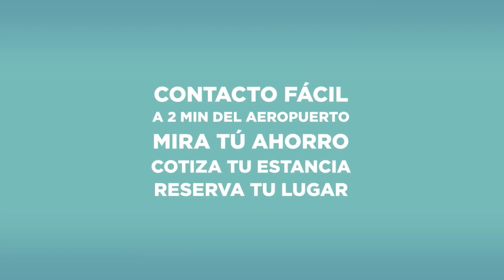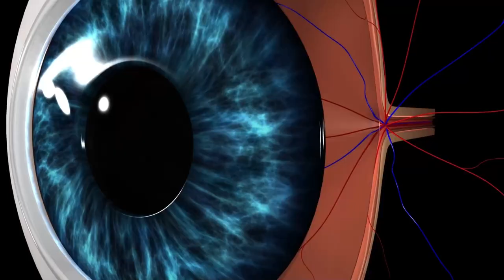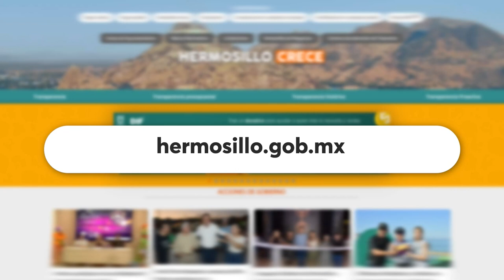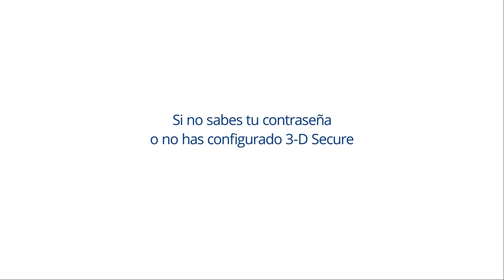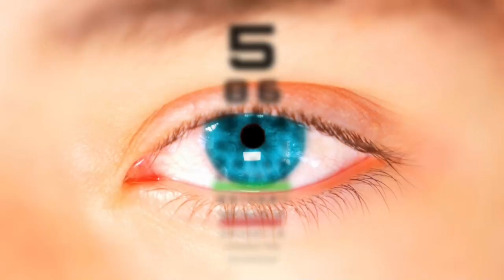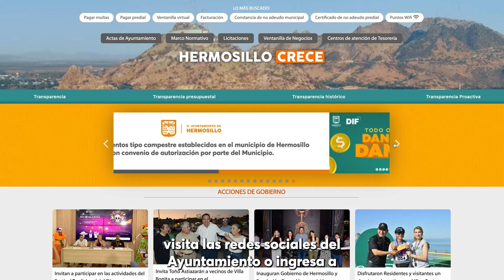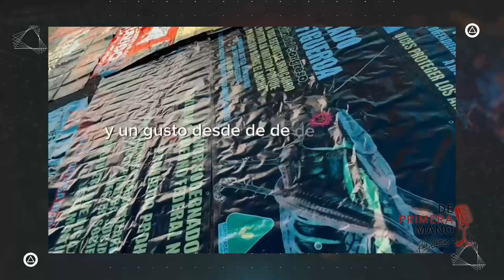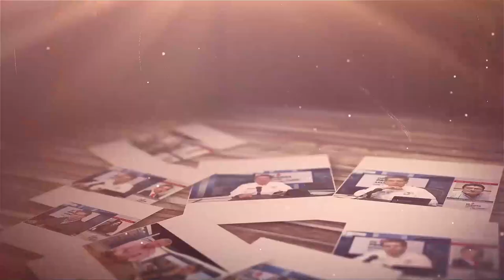Noticiero De Primera Mano con Tony López 25/Octubre/2024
Noticias y Entrevistas en DePrimeraMano con el estilo de Antonio López Moreno, el espacio de noticias donde estamos obligados a informarle el acontecer del momento en Hermosillo, Sonora, México y el mundo.